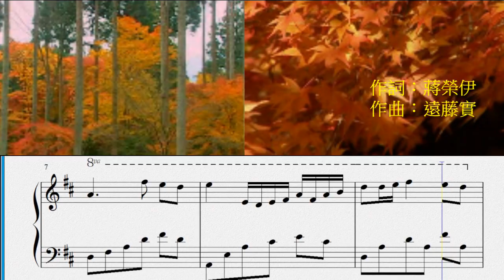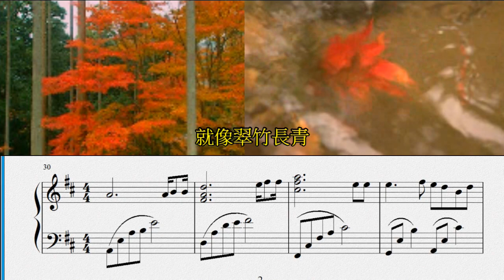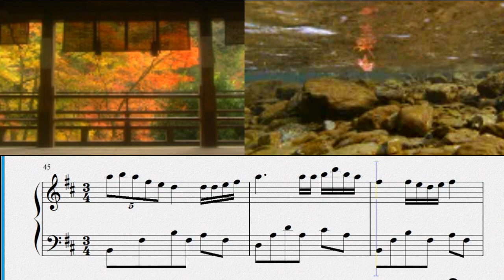冬戀(HD)--鋼琴譜示範(附歌詞，如需琴譜歡迎附電郵索取)，非常好聽的一首老歌，余天、鄧麗君都唱過，二人的風格完全不同。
冬戀

作詞：蔣榮伊
作曲：遠藤實

寒風起霜降山頂
深秋已過去
寒雲飛轉眼遠離
帶走我的心
雁兒呀也向南飛
請你寄上我心意
告訴他深情依舊
就像翠竹長青
綿綿意.
訴不盡.
但願早日稍來他消息